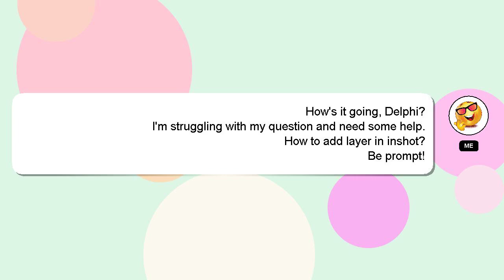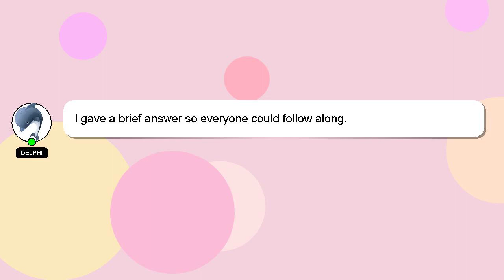How to add layer in inshot?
Let me give you a brief introduction of who I am, Welcome, I'm Delphi. I am capable of providing answers to your questions. - How to add layer in inshot?

I am available to answer your more detailed queries via comments or chat. A 'heart' from me will be given to show my gratitude for your contribution.

*2 What we are experimenting :*